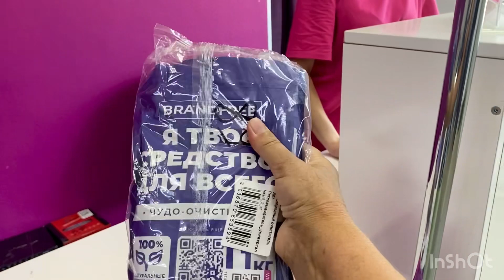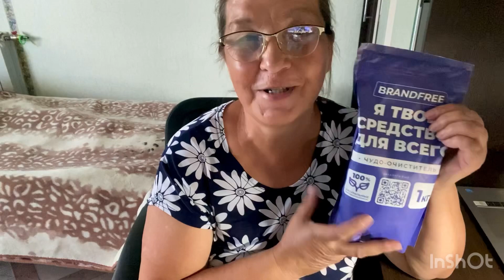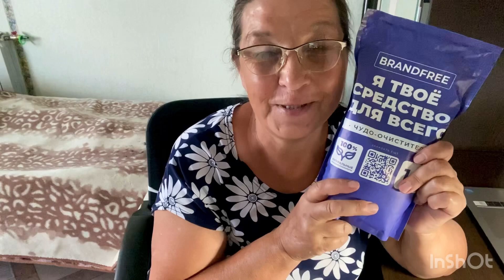Чудо чудное.Обзор -испытание очистителя.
Сегодня распаковка товара с интернет магазина валберис.Проверила и мне понравился ,буду брать ещё.